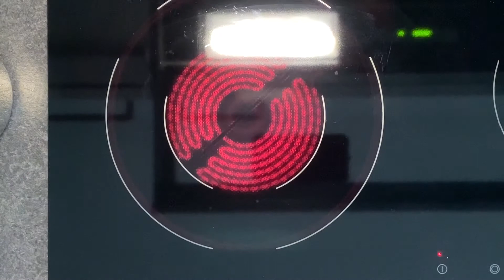testing a mini pan.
The oil was not hot enough.